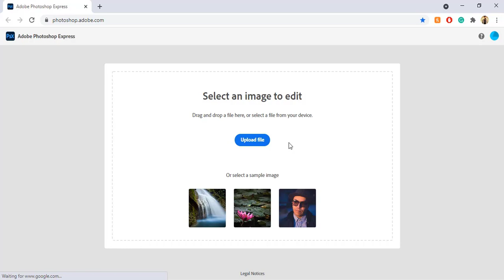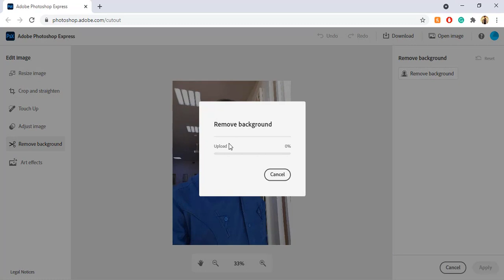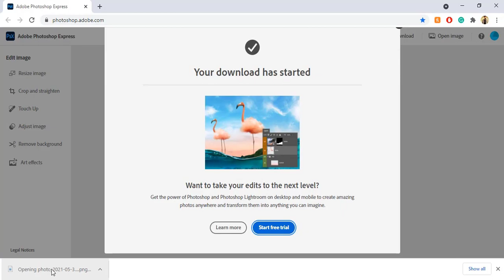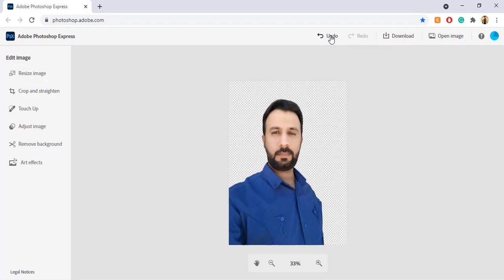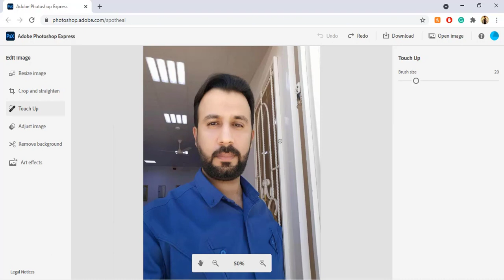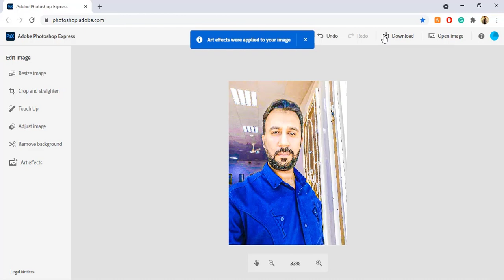إزالة الخلفية من الصور بنقرة زر واحدة - طريقة سهلة ورائعة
طريقة إزالة الخلفية من الصور او استبدالها بنقرة زر واحدة عبر خدمة Adobe Photoshop Express
رابط المنصة: